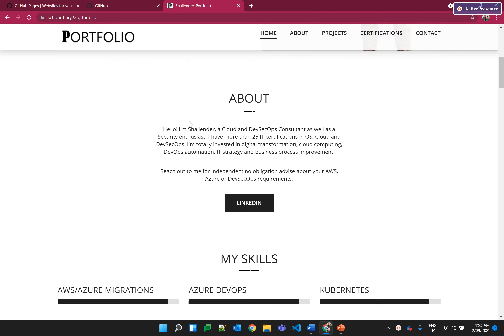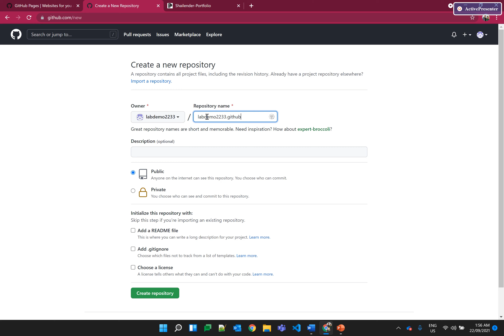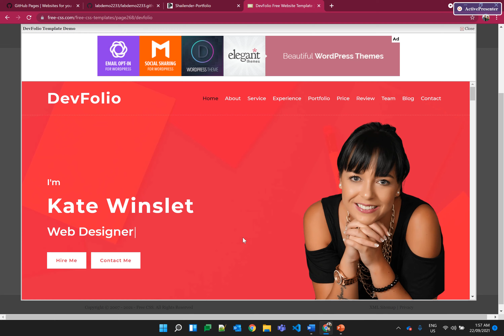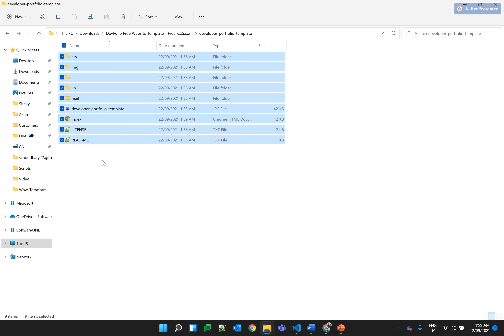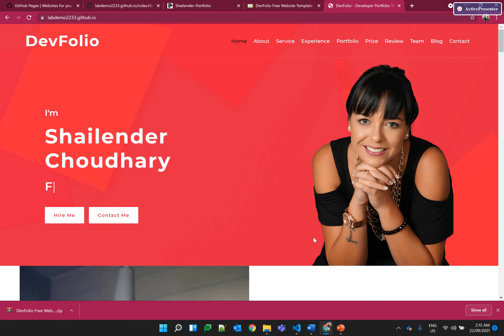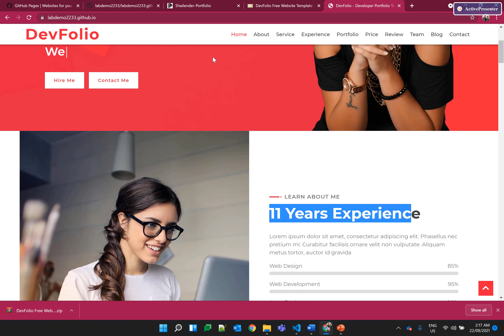Create Cool Portfolio/Profile for Free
This video provides all the steps required to create a cool portfolio for free. You can even create profile, digital cv, resume, blogs or static website. Neither domain registration nor the HTML coding knowledge is required for creating your portfolio/website or blog.